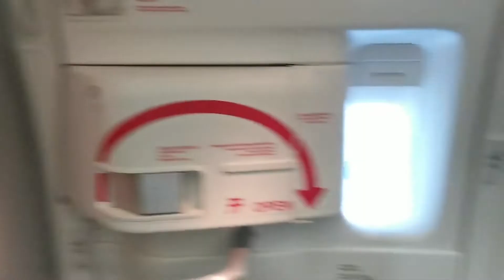美国留学生归国隔离Vlog 第五期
中国学生在美留学，毕业时节遇上全球新冠病毒大流行，回家的过程充满坎坷。从美国起飞，怎样才能顺利回家？入境后隔离，这14天他们在做什么？